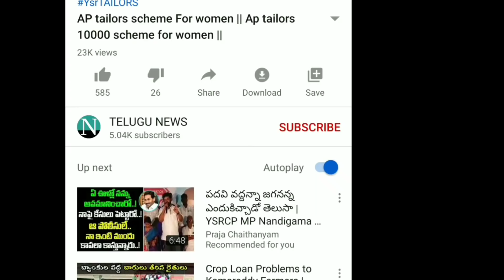AP PANCHYAT ELECTION SCHEDULE 2021 || UPDATE ABOUT AP PANCHYAT ELECTIONS 2021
YSRCP
YS JAGAN MOHAN REDDY
AP SCHEMES
AP PADHAKALU
AP BUDEGT
AP HOUSING SCHEME
AP GIVERNMENT
 VUCHITH HAMI
YSRCP GOVERNMENT
state schemes for poor
amma vodi
Ap cm
jagan schemS
JAGAN CM
15000
Amma vodi list
FREE HOUSE
HOUSE SCHEME
NAVARATHNALU
DWACRA GROUPS

AP SCHOOLS
AP JAGANANNA